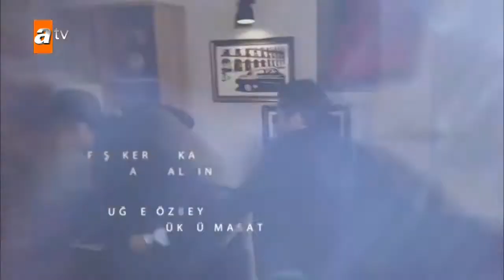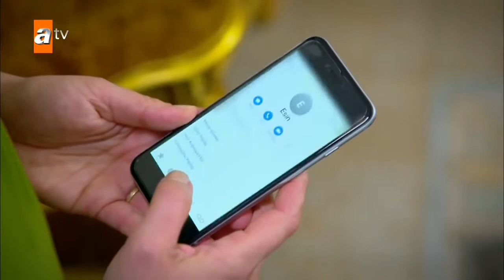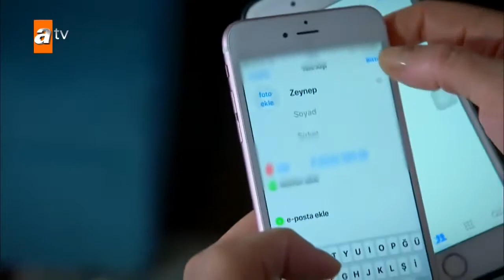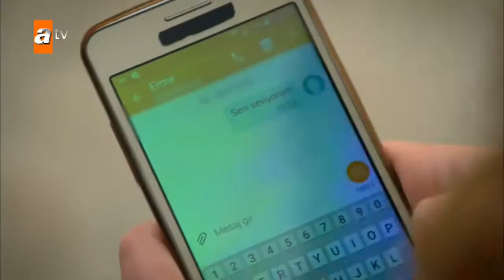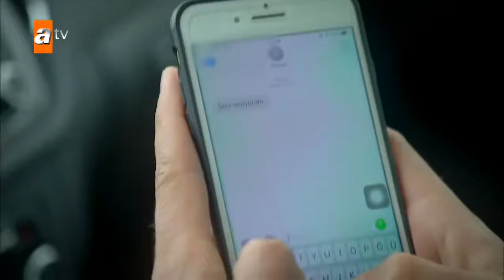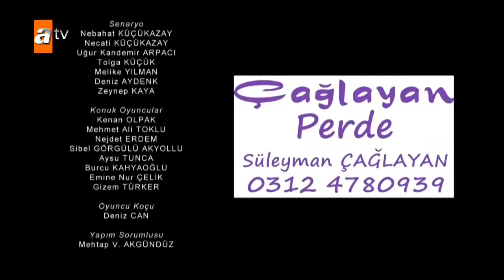BENI BRAKMA 18bolum